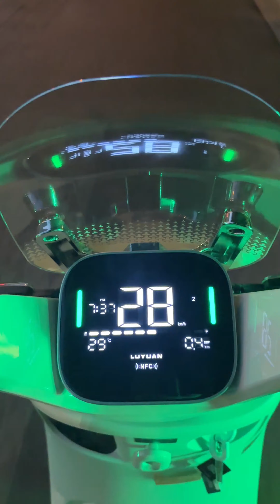带韩国女友体验小时候的回忆